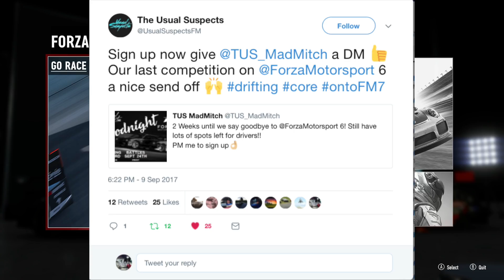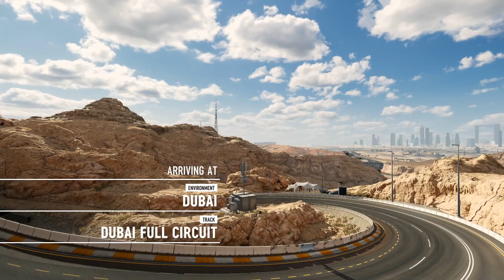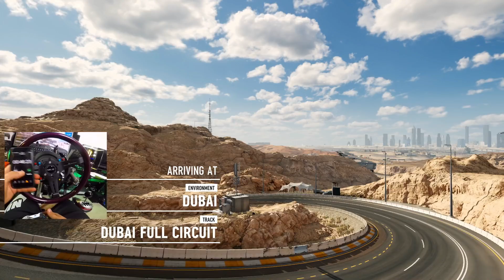Forza Motorsport 7 GoPro DEMO Street Drifting!! Wheel 540° vs 900° Thoughts | SLAPTrain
FOLLOW SLAPTRAIN
▶ XBL= The SLAP Train
▶ Steam = The_SLAP_Train

Track:
Gamer tag/PSN/Steam: